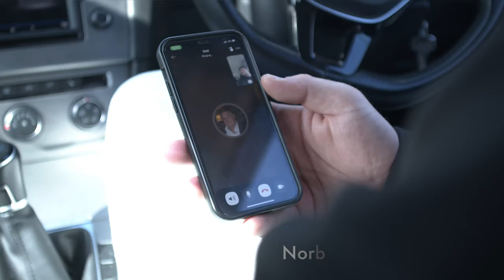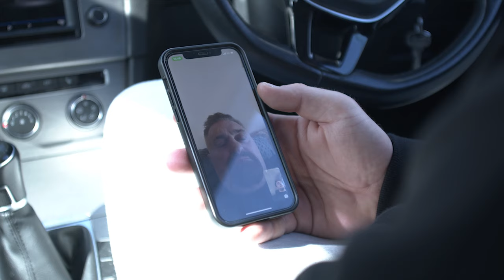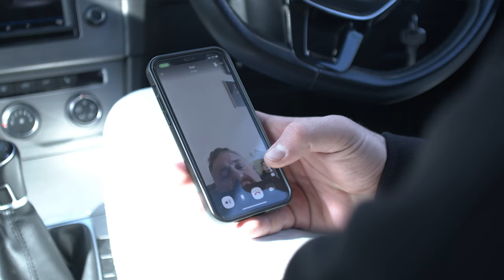Norbert Novenyi Jr. | Road to Recovery | Episode 06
Behind the scenes with Bellator Middleweight ‘Magic’ Norbert Novenyi Jr. as he goes through his Road to Recovery after an ACL reconstruction surgery.

Filmed and edited by @Dan50Frames